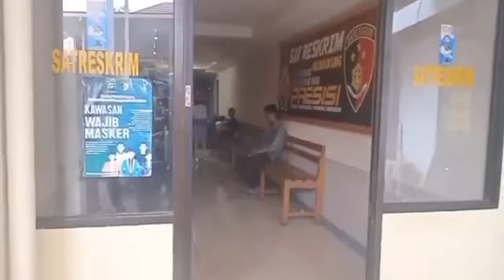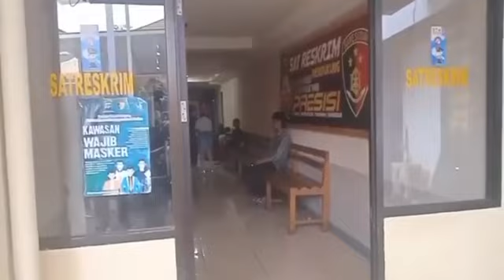KARMA‼️GERAK TIARA MARLEEN DIBATASI POLISI‼️MULUT AUTO MINGKEM‼️WAJIB LAPOR 2X SEMINGGU KE POLRES;H